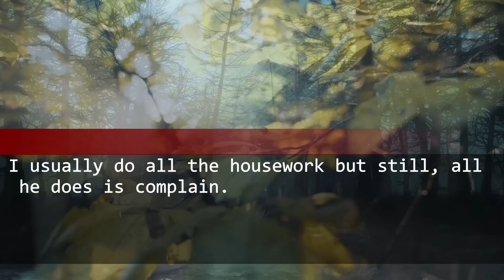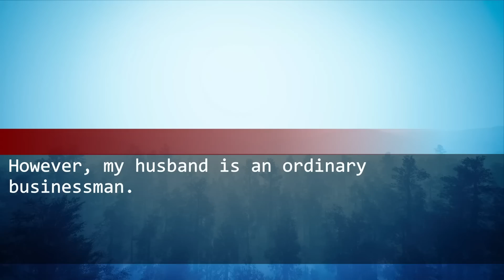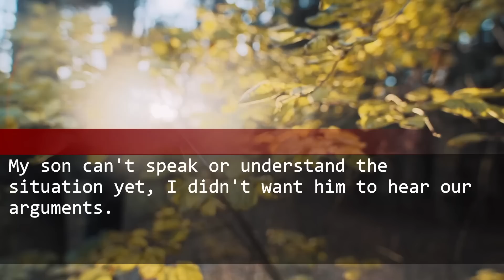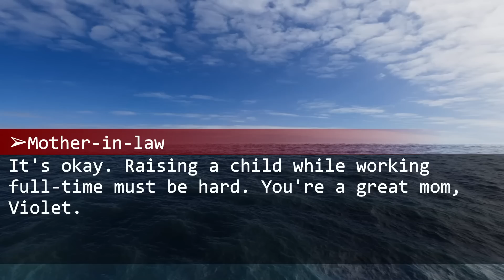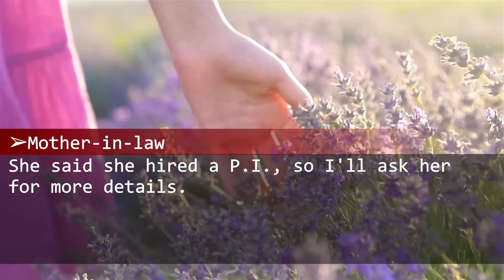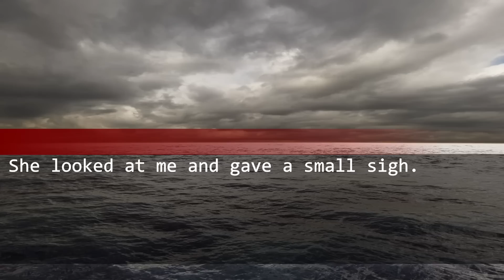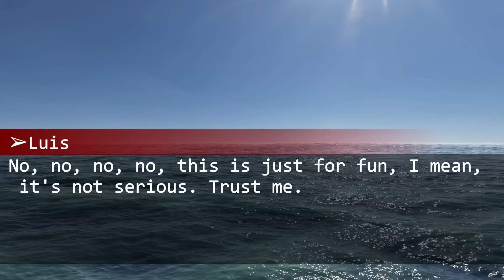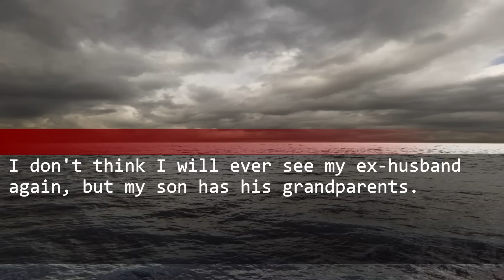My husband even when I was hospitalized he yells at me to do housework.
My mother-in-law finds out what he is...